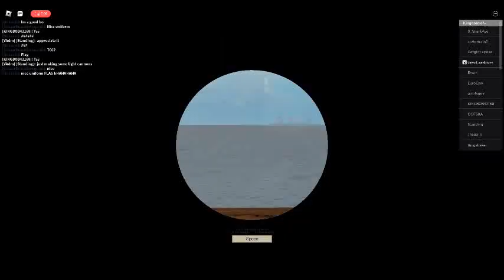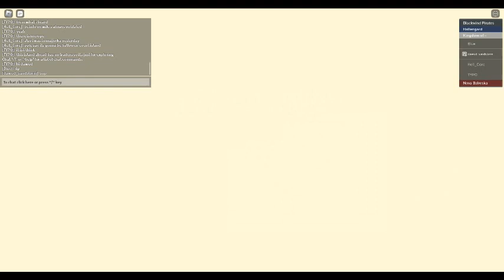Half fish Run 27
run 27 start